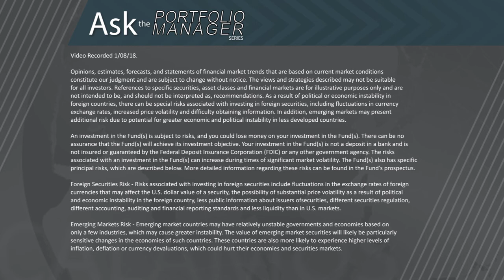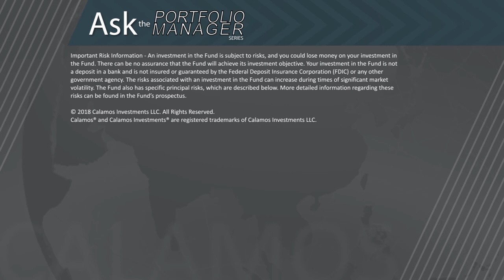The Start of a Multi‑Year Cycle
Emerging markets in January 2018 look attractive based on their fundamentals, relative valuations, liquidity and relative strength, explains Nick Niziolek, Co-CIO, Head of International and Global Strategies and Sr. Co-PM.

Before investing, carefully consider the fund’s investment objectives, risks, charges and expenses. Please see the prospectus and summary prospectus containing this and other information which can be obtained by calling 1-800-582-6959. Read it carefully before investing.